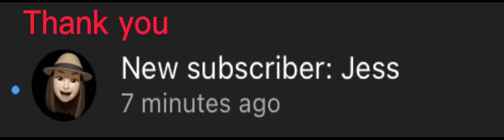Subscriber of the week shout out